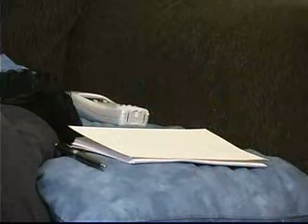Steve Eastwood Depression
Survival expert, Steve Eastwood, gives advice on how to survive depression.